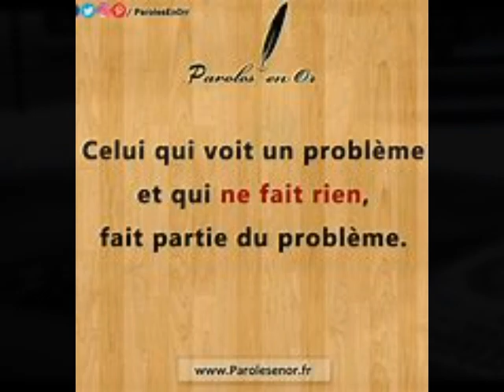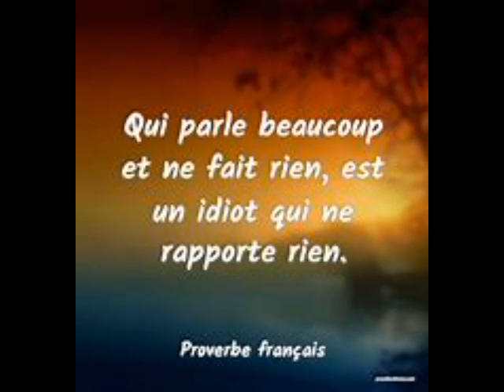Parodie G Becaud l'indifférence de E Macron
Suite aux divers manifs et autres comportements du président